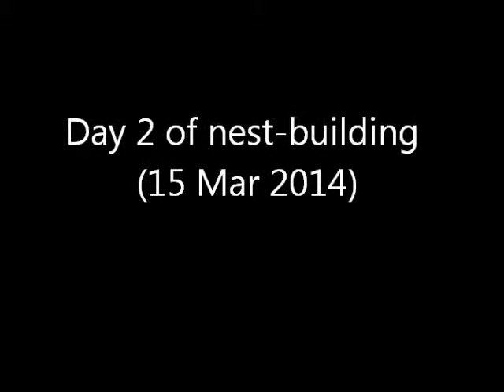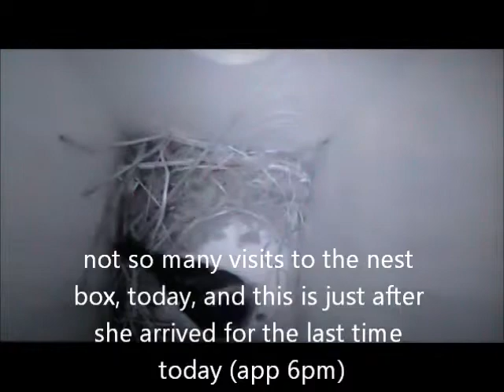nest box day 2 15 Mar 2014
The blue tit seemed to make slower progress with her nest-building, today, spending some long periods away, at times. The last part of these clips shows her settling down for the night.